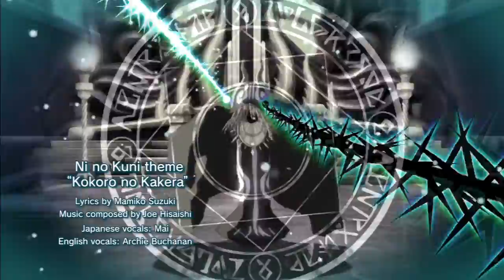Pepper Plays ► Ni no Kuni: Wrath of the White Witch [Blind]: #1: Ghibligasm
Once Upon a Time...in an ordinary, not so fantasical world..

Twitch.tv for livestream gaming!
Like me on Facebook!
PSN; OnlyWingedAngel
(Feel free to friend me to play Tekken)

-Let's Plays of Games of all genres Including
Dark Souls, Tenchu, Call of Duty, Zelda, Obscure games, Dragon Age, Mass Effect, and more to come!
-Video Game Guides
Fighting Game tutorials (Characters, how to play, mechanics, strategies) for games such as Tekken, Soul Calibur and Ultimate Marvel vs Capcom 3,
-Creative Montages
Espscially for Bruce Lee, and Jackie Chan for I love Kung fu flicks.
I also have a passion for gaming in genral and one day will make montages/amvs of video game franchises